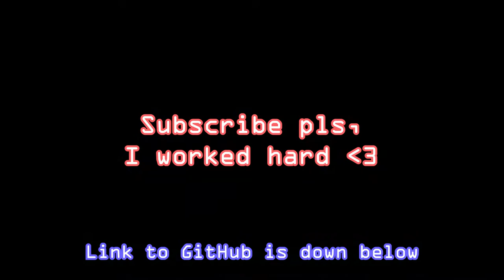I remade osu! in Minecraft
In this video I remade osu! in Minecraft. osu! is a rhythm game and Minecraft is a sandbox or so, and I tried creating a rhythm game inside Minecraft. I really love Minecraft.. and osu!
I am using:
Recording (Screen) : Streamlabs OBS
Recording (Minecraft Replays) : Replay Mod
Sound : Audacity
Editing : Adobe Premiere Pro
Thumbnails : Adobe Photoshop 2020